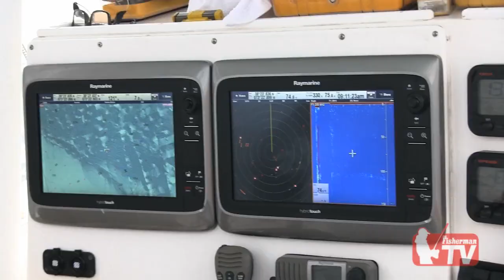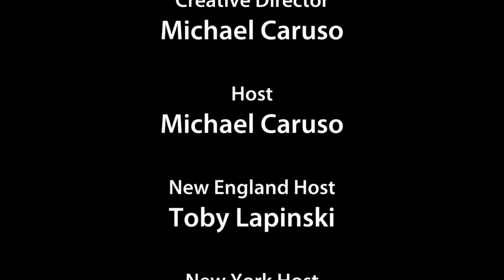Fisherman TV Season 1 Episode 4, Shark Tagging, Tuna, Scup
Fisherman TV Season 1 Episode 4
Join the Fisherman's Toby Lapinsky in Cape Cod aboard the Ocearch, Toby learns first hand from Chris Fisher and crew about the great research being done on Sharks. Then we head to Wilmington Canyon and get in on the White Marlin and Tuna action with Capt. Frank Crecitelli of Fin Chaser Charters. We finish up in Mattituck, Long Island on the Capt. Bob where the Scup action is hot and heavy.